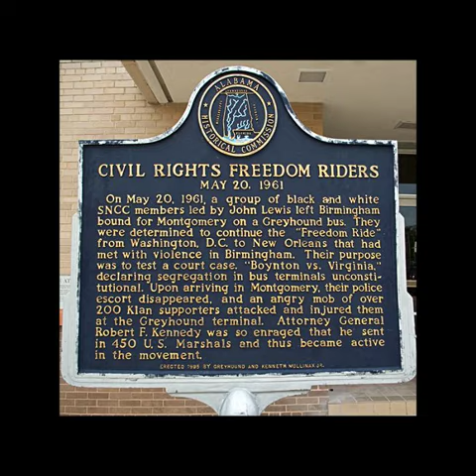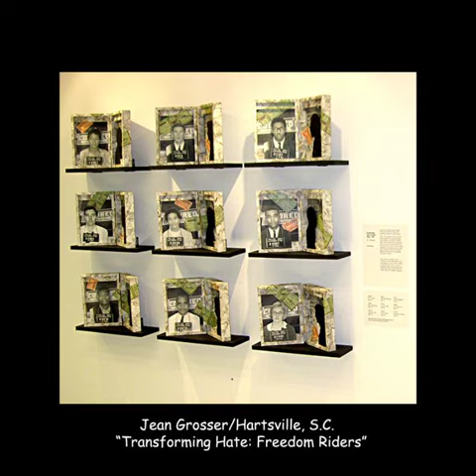Freedom Riders Exhibition Opening Reception.mov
Opening of the "Road To Equality:The Freedom Riders" Exhibition, which was the dedication for the Montgomery Greyhound Bus Station Museum in Montgomery Alabama Friday May 20, 2011. I was one of 16 artists selected from across the country to create artwork for the opening, which celebrated the 50 years since the Freedom Riders traveled through the South. For more about the Museum and the Freedom Riders